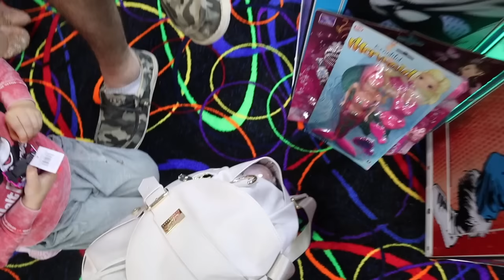SAND DUNES & SANDY TOES | S6E10 Trailer | Aaryn & Nick Uncut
Aaryn Williams
607 E Blanco Rd